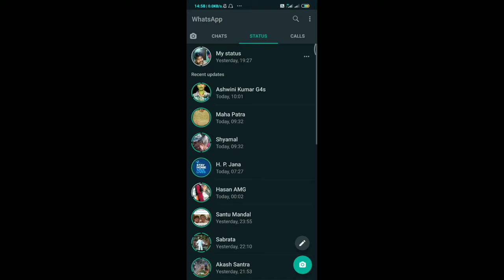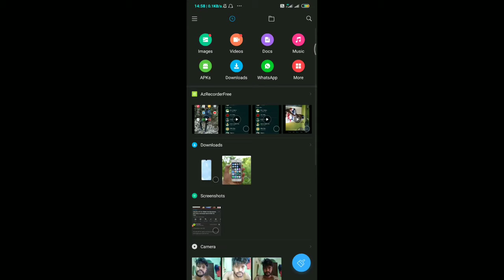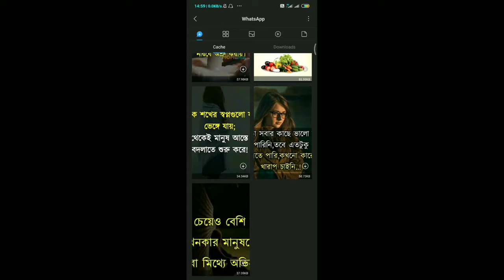How to see whatsapp status after 24 hours | Delete status kaise dekhe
Dosto is viedo Me Maine  akop batiya  delete status kaise dekhe 24 hours ke bad Iske Bare Me Explain Karne ki koshish ki Hai ummeed hai Apko ye video Pasand Aayegi .